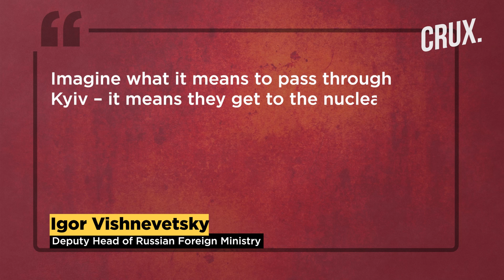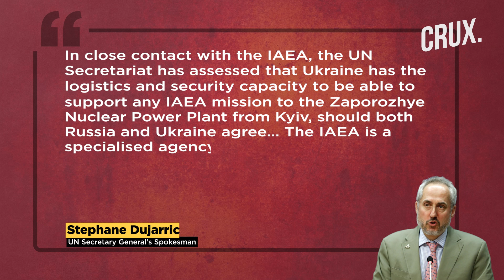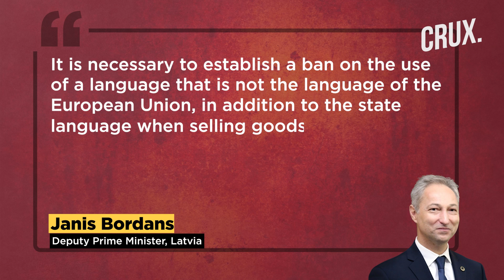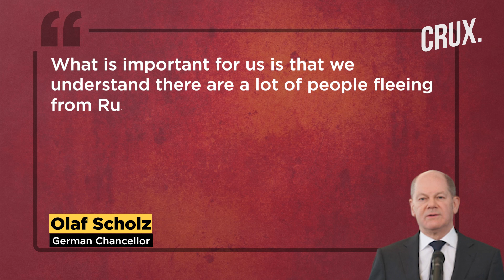Odesa Explosion Kills 3, Ukraine Repels Russian Assaults, Zelensky Slams Putin's "Nuclear Blackmail"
Russia is reportedly amassing significant forces in Belarus for a massive missile attack on Ukraine. Reports claim there have been an influx of ammunition in Belarus, likely a preparation for a massive attack. At least 3 civilians have been killed and two wounded by an explosive device while swimming in the Black Sea near Odesa. Latest satellite imagery shows the first vessel with grain to have left Ukraine docked at Syria's Tartus port.

Meanwhile, Ukrainian President Zelensky has urged the world to resist Russia's "nuclear blackmail". According to a US research, a nuclear war would cause a global famine and an estimated 5 billion people would be killed.

0:47 - Russia Preparing “massive Missile Attack” From Belarus
2:00 - Ukraine “repels” Several Russian Assault Attempts
2:48 - Zelensky Urges World to Resist Russia's "Nuclear Blackmail"
4:00 - Un Denies Stopping IAEA Mission to Zaporizhzhia Nuclear Power Plant
5:55 - Former USSR Member to Ban Russian Language?
7:32 - First Grain-carrying Ship From Ukraine Seen in Syria
8:04 - a Nuclear War Would Kill 5 Billion People: Study